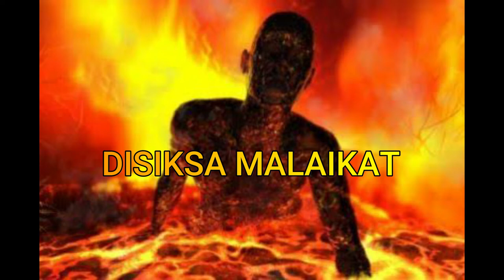Kesaksian-kesaksian MATI SURI, mengerikan......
hallo gaess